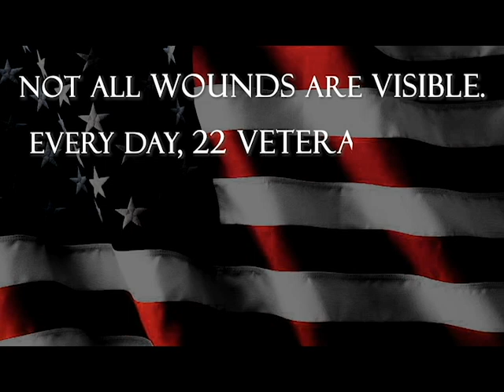22 pushups for 22 veterans | Don Bacon for Congress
ABOUT THIS VIDEO:
At the Ralston Independence Day parade, Don leads Team Bacon through 22 pushups in honor of the 22 veterans who lose the battle with PTSD every day.

Not all wounds and scars are visible. Please know that you are not alone!